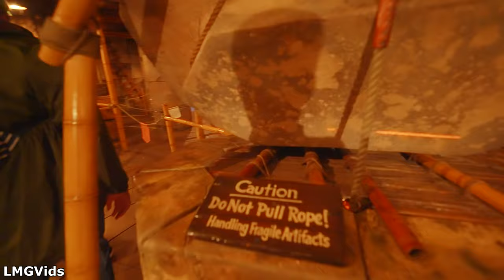[2023] Indiana Jones Adventure - LAST DAY - 4K 60FPS POV | Disneyland park, California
Indiana Jones Adventure Temple of the Forbidden Eye LAST DAY at Disneyland park in California shot in 4K 60FPS! Indiana Jones Adventure is a thrilling, high-speed adventure through a mystical temple! With the help of the legendary Indiana Jones, guests escape the grasp of Mara, avoid the gates of doom, and cross a boiling pit of lava all while keeping their hands, arms, feet, and legs inside the vehicle at all times. Starting on January 9th,l The Indiana Jones Adventure Attraction will go down for a lengthy refurbishment addressing many of the issues in the park.

This POV of the Indiana Jones Adventure Attraction at Disneyland was shot on the Last Day of Operation of the attraction on January 8th.

Timestamps:
Outdoor Queue - 0:00
Indoor Queue - 0:58
Indiana Jones Adventure ride - 4:46